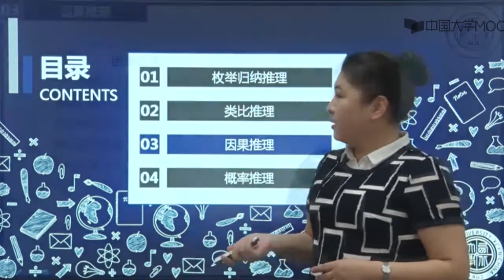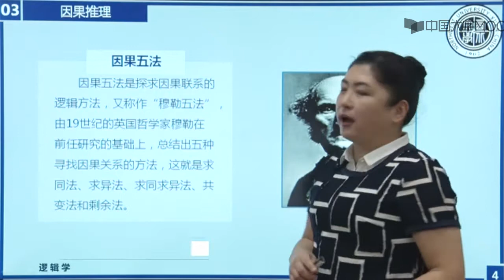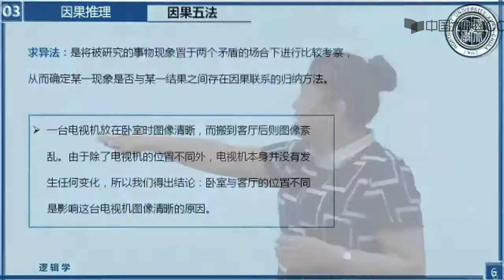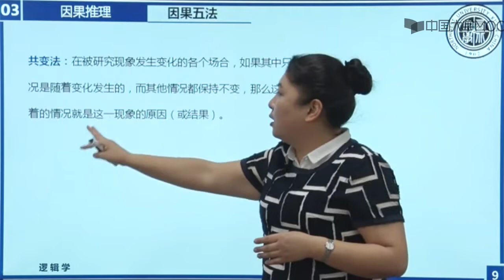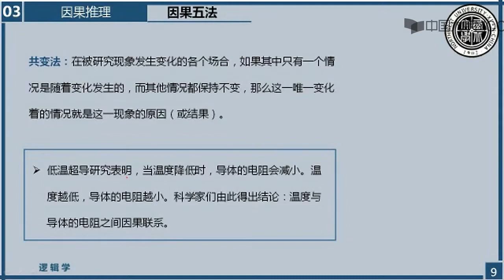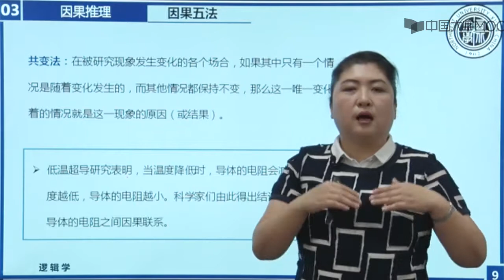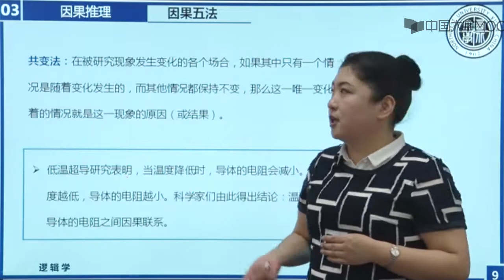第九章知识点3因果推理视频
播放列表名称：逻辑学导论

第一章  绪论

第一章  知识点1  逻辑学及其研究对象

第一章  知识点2  推理的组成及其评价

第一章  知识点3  逻辑学的发展简史

第一章  知识点4  逻辑学的性质和作用

第一章  绪论 单元测试

第一章  绪论  单元作业

逻辑学导学

逻辑学导学

第二章   概念

第二章  知识点1  概念

第二章  知识点2  概念的内涵与外延

第二章  知识点3  概念的种类

第二章  知识点4  概念外延间的关系

第二章  知识点5  定义

第二章  知识点6  划分

第二章  概念  单元测验

第二章 概念 单元作业

第三章 直言命题

第三章  知识点1  直言命题的含义和结构

第三章  知识点2  直言命题的种类

第三章  知识点3  直言命题的逻辑特征

第三章  知识点4  直言命题的对当关系

第三章  知识点5  直言命题对当关系直接推理

第三章  知识点6  换质法与换位法

第三章  直言命题  单元测验

第三章  直言命题  单元作业

第四章  直言三段论

第四章  知识点1  直言三段论的含义与特征

第四章  知识点2  直言三段论的公理与规则

第四章  知识点3  直言三段论的格

第四章  知识点4  直言三段论的式

第四章 直言三段论 单元测测验

第四章 直言三段论 单元作业

第五章  复合命题

第五章  知识点1  复合命题的构成及特点

第五章  知识点2  复合命题的种类

第五章  知识点3  真值表方法和归谬赋值法

第五章   知识点4  常见的重言等值式

第五章  复合命题  单元测验

第五章  复合命题  单元作业

第六章  命题逻辑

第六章  知识点1  常见复合命题的推理

第六章  知识点2  真值表方法的应用

第六章   知识点3   重言蕴涵式

第六章  知识点4  命题逻辑的自然推理及应用

第六章  知识点5  条件证明法与间接证明法

第六章  命题逻辑  单元测验

第六章 命题逻辑 单元作业

第七章  谓词逻辑

第七章  知识点1   谓词、个体词与量词

第七章  知识点2   量词的消去与引入规则

第七章   知识点3  量词的交换规则

第七章  知识点4  关系谓词与量词的重叠

第七章   知识点5  量词规则的限制（选学）

第七章  谓词逻辑  单元测验

第八章  模态命题

第八章  知识点1   模态词和模态命题

第八章  知识点2  模态对当关系

第八章  模态命题  单元测验

第九章  归纳逻辑

第九章  知识点1  枚举归纳推理

第九章  知识点2  类比推理

第九章  知识点3   因果推理

第九章  知识点4   概率推理（选学）

第九章  归纳逻辑  单元测验

第十章  论证和批判性思维

第十章  知识点1  论证的含义

第十章   知识点2  论证的方法

第十章   知识点3  反驳与反驳的方法

第十章  知识点4   论证的规则

第十章   知识点5  批判性思维

第十章  论证和批判性思维  单元测验